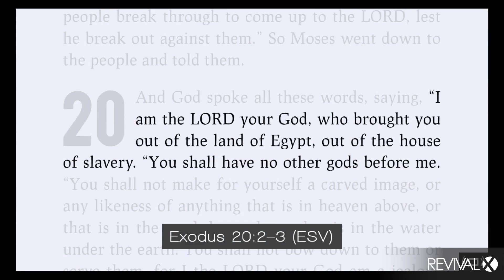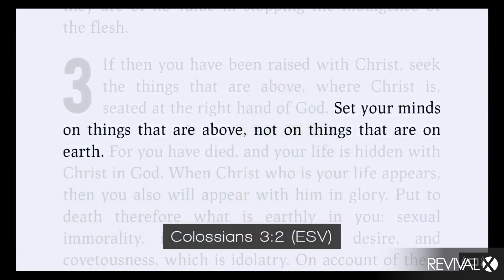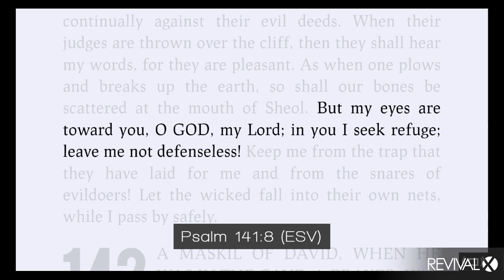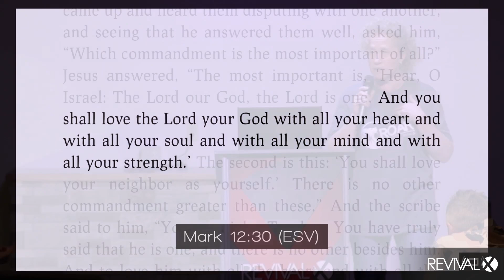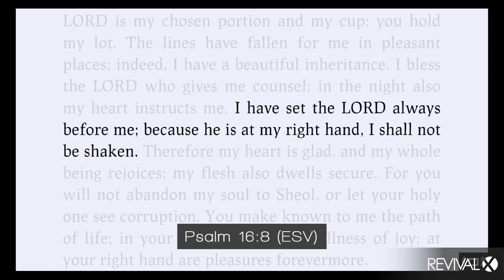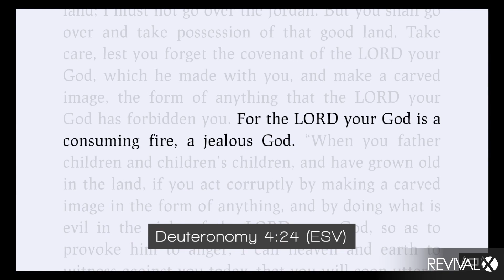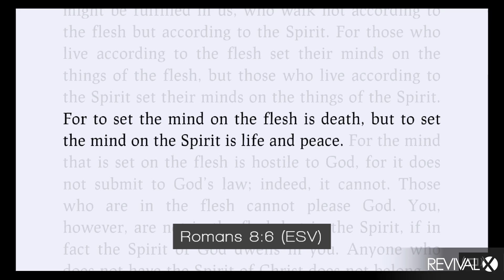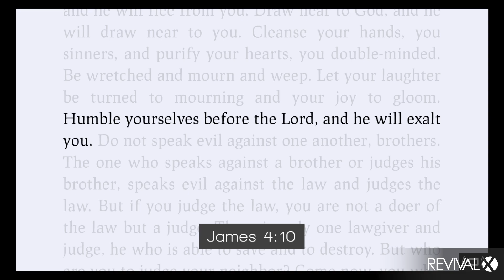Revival X - Stop Putting Me on the Back Burner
Allow God to refine you and challenge you in your daily walk!
The intensity of a relationship with Jesus should consume us.